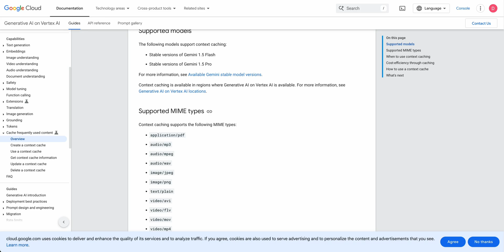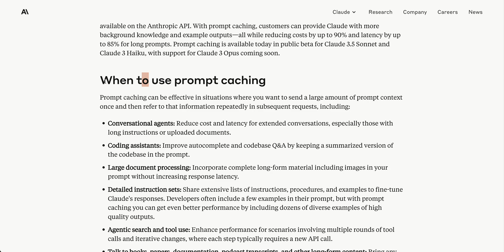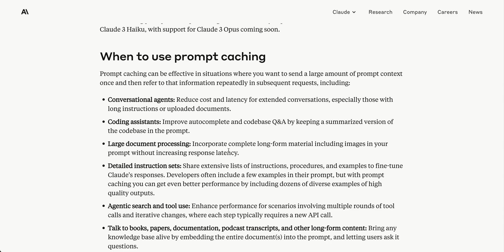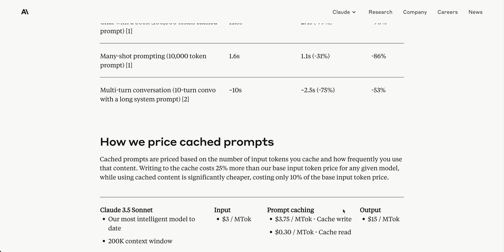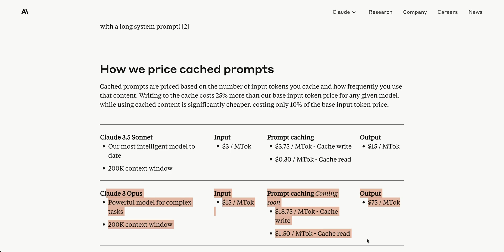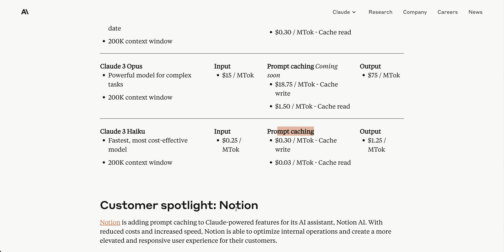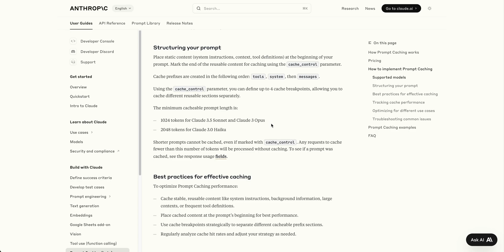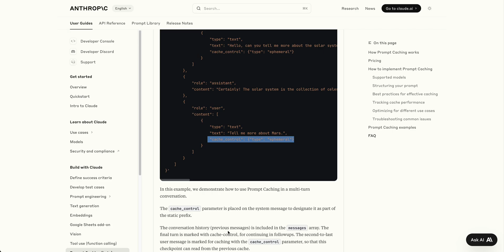Prompt Caching: Anthropic Claude 3.5 Sonnet's Game-Changing Update!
In this video, we delve into Anthropic's latest release—prompt caching with Claude—right after Google's context caching announcement for Gemini 1.5. We explore the benefits of this technology, particularly for developers using Claude 3.5 Sonnet, and its potential to save both time and cost across various use cases. Discover how prompt caching can enhance applications like conversational agents, coding assistants, and long document processing by reducing latency and costs significantly.

00:00 Introduction to Prompt Caching with Claude
00:46 Overview of Prompt Caching Benefits
01:44 Use Cases for Prompt Caching
04:34 Technical Details and Performance Metrics
05:53 Pricing and Availability
07:25 Implementation and Best Practices
10:04 Conclusion and Next Steps